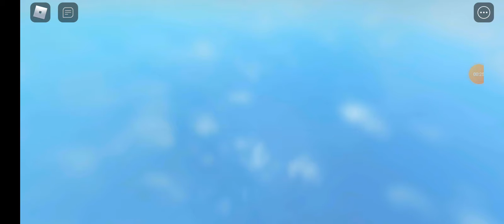Roblox bedwars - Doing random stuff.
Good news my main was unbanned!